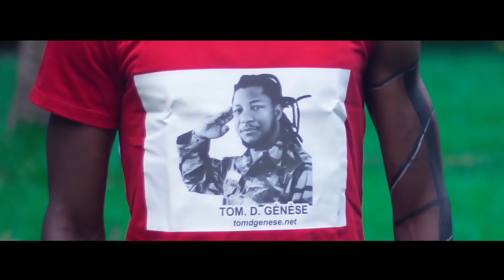TOM DE GENÈSE - SI TU AS FINI, IL FAUT PARTIR (CLIP OFFICIEL)